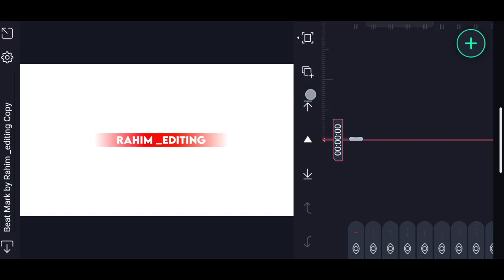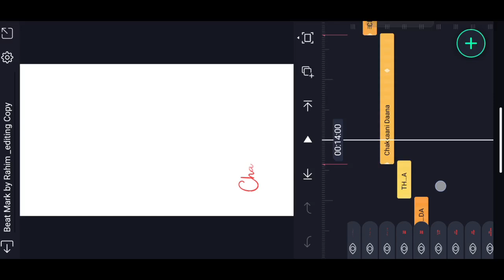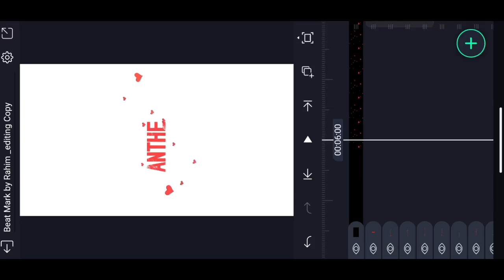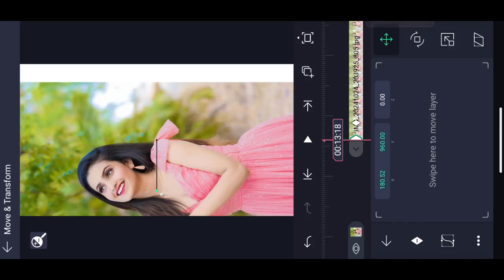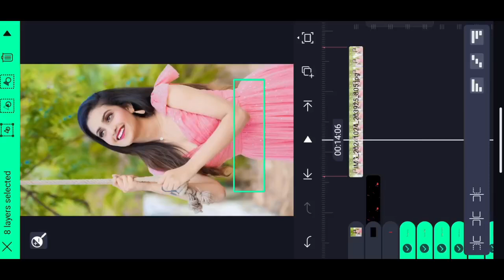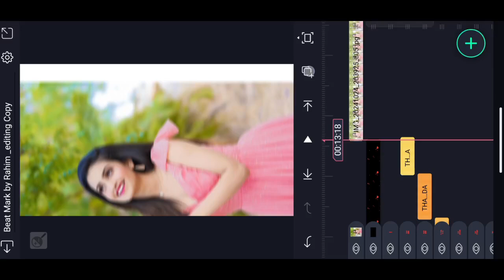👌 Trending Lyrical Instagram video editing in Alight motion video editing Trending Lyrical edit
please contact